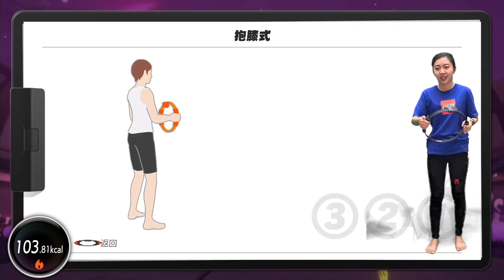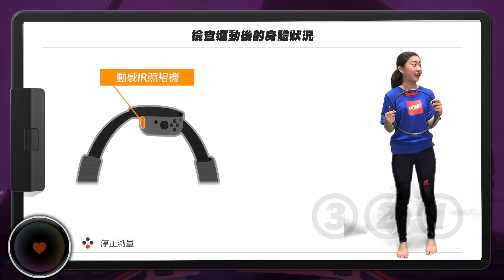吃貨們減肥大冒險#7 來了!來了!來了!來了! 健身環大冒險(RingFit Advanture) switch 最愛.吃貨們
最愛.吃貨們